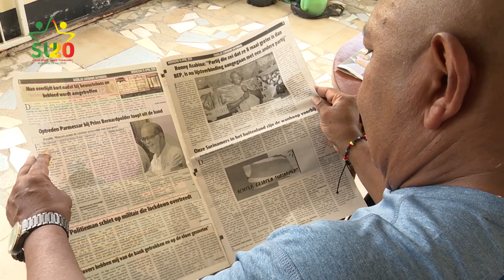VERKIEZINGSOPROEP MICHIEL JUBITANA